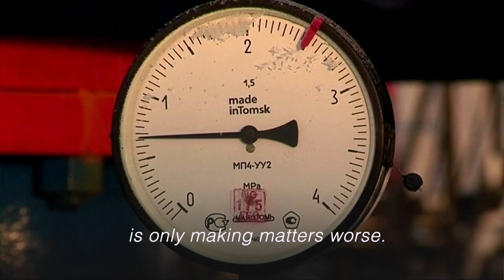Oceans at most acidic level in 26,000 years: report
The world's oceans grew to their warmest and most acidic levels on record last year, the World Meteorological Organization said on Wednesday, as United Nations officials warned that war in Ukraine threatened global climate commitments. | via Reuters